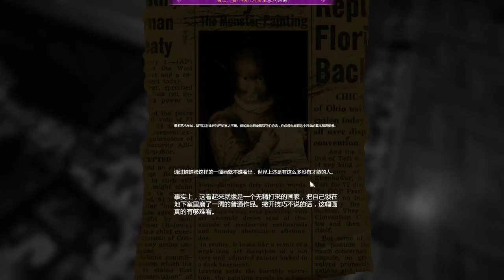恐怖游戏层层恐惧 楚河小心背后有人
2017年03月14日直播视频。